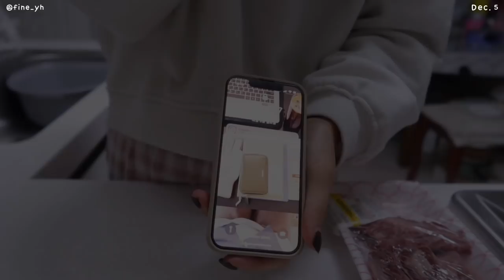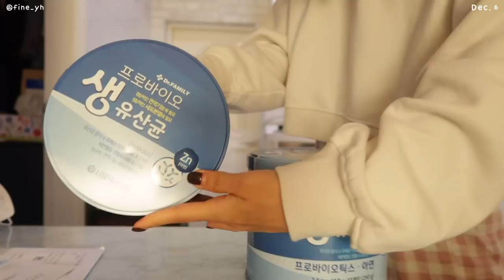SUB)🌰 바쁘고 귀찮을 때 간단하게 만들기 좋은 건강하고 지속가능한 다이어트식단 요리브이로그(대파토스트,쌈두부오리말이,고등어무조림,통밀브리또) mukbang|food vlog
dudgusdl87

🌰타임라인🌰
00:17 파송송 계란탁 토스트 & 말차 그릭요거트
03:27 따뜻한 라떼
04:44 소고기 샐러드 웜볼
07:06 유산균 언박싱
07:37 [쭈롱베이커리] 몽블랑 & [브레이브퀸] 밤맛 그릭요거트
09:41 쌈두부 오리말이
13:12 통밀브리또 & 녹차라떼
14:44 고등어 무조림

12월 중순이지만, 영상 속은 12월 초..!
밀린 영상이 많은데 얼른 편집해서 하나씩 업로드할게요!✨
오늘 영상은 종강을 앞두고 시험과 과제에 지쳐서
최대한 간단하게 만들어 먹은 식단을 가져왔어요!
장도 안 보고, 집에 있는 재료들로 만든거라 간단한데
맛있는 식단이니 여러분도 꼭 만들어 보세요☺️

📌Me
키 : 166.5cm
최고 몸무게 : 62.8kg
유지 몸무게 : 52.5kg~53.5kg
믹서기: 키친플라워 레트로 주서 믹서기
고추장: 무화당 고추장
스윗칠리&케첩 : 비비드키친 저칼로리 소스